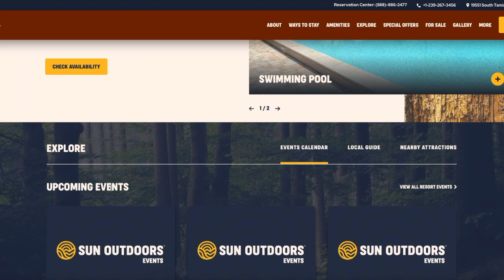Sun Retreats Estero Bay RV & Mobile Home Resort Review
Sun Retreats Estero Bay is the WORST RV & Mobile Home Park Resort EVER!!!

Their weekly Women's Bible Study CULT is a complete disgrace to God and to pious Christians worldwide. Christianity should be accessible openly to men & women evenly. But, their feminist ideology made biblical study activity into a women-only cult.

Also, they are now in a process of stealing a double-wide trailer from one of the residents, because of their corruption.

Please, for the LOVE and RESPECT of God, close down this corrupt resort, and instead have it as a resident-owned mobile home neighborhood, AS SOON AS POSSIBLE!